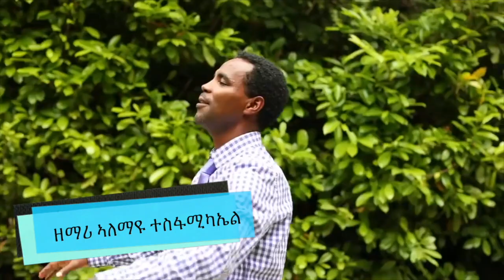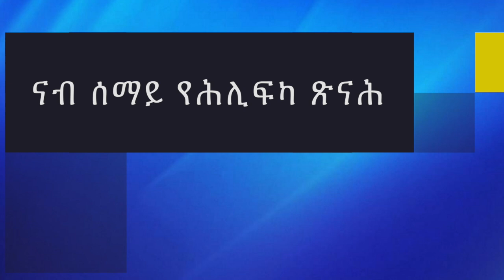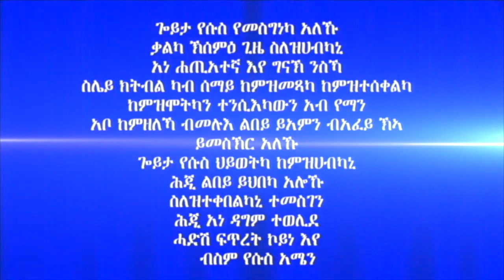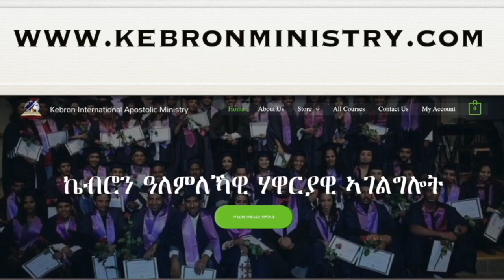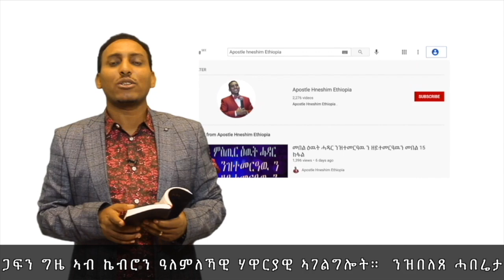291. "ናብ ሰማይ የሕሊፍካ ጽናሕ" ሃዋርያ ሕነሽም ኢትዮጵያ